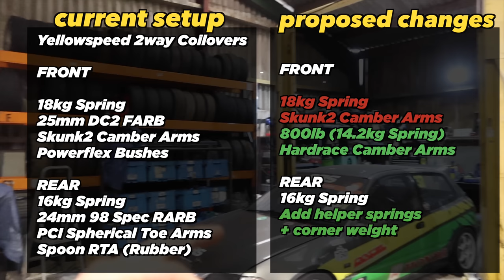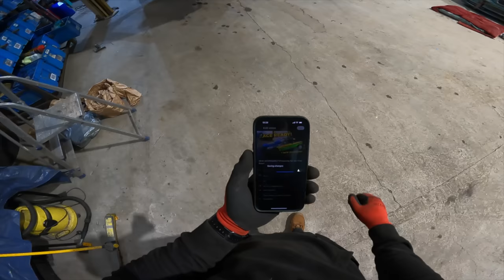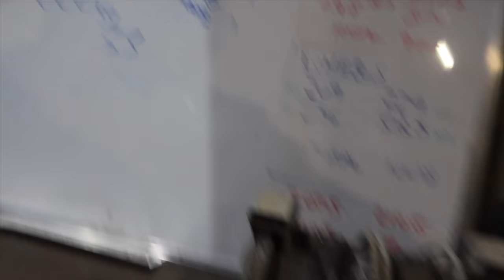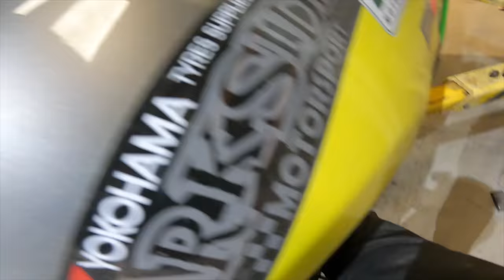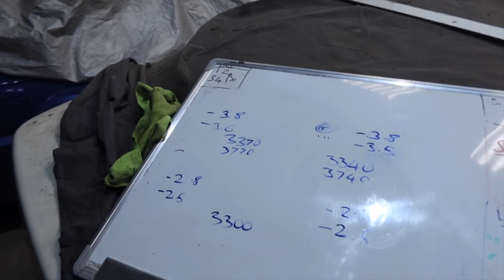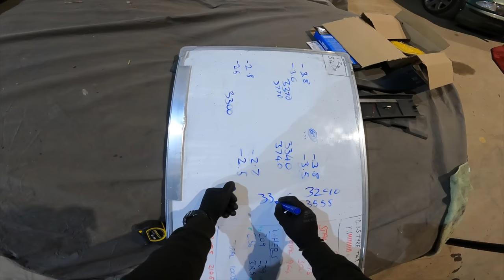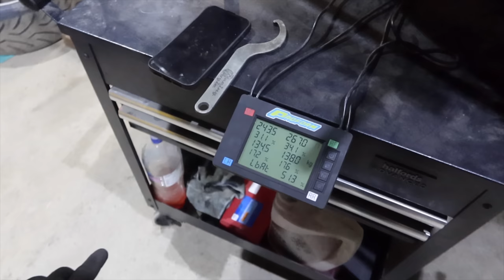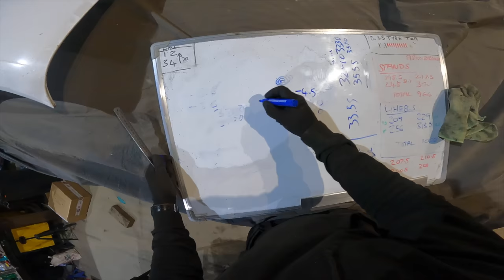Civic Racecar Upgrades Part 1 - Suspension Changes (Coilover Spring Rate, Camber, Alignment)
*this video contains strong senior staffy content*

After competing in the first round of the Hot Hatch championship as we bought it, it's time to make some changes to the Civic. This is the first video of a 3 part series, making various changes to the car before its entry into round 2 at Brands Hatch.